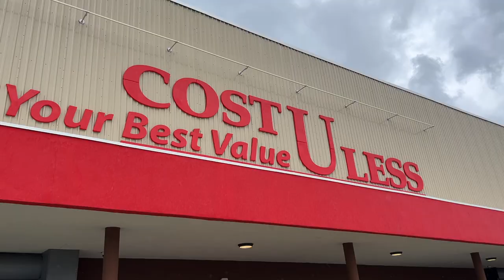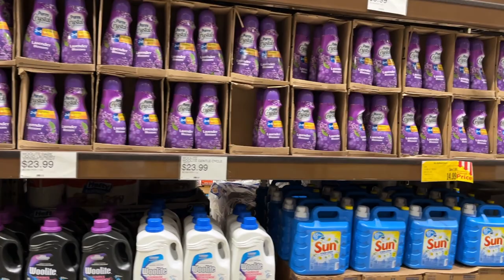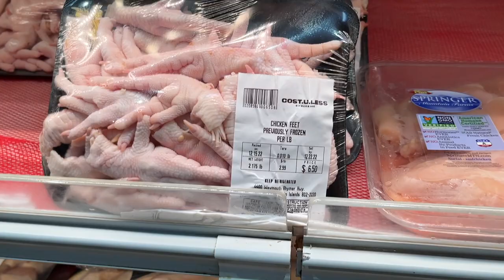Most Affordable Grocery Shopping In St Thomas, VI | Prices Of Produce, Seafood, Deli, Frozen Food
Cost.U.Less is your “go to” local warehouse retailer, offering a wide variety of fresh grocery and general merchandise items that you can depend on to run your home or business.

My name is Sonal Asija, who loves vlogging. I currently live in Charlotte, NC, USA with my spouse (Sarah), cat. I'm originally from New Delhi and still enjoy watching Bollywood movies.